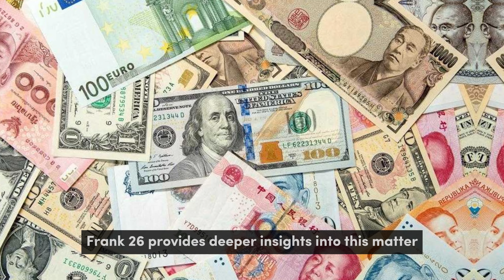iraqi dinar ✅ Potenial Currency Revaluation | Iraqi Dinar News Today | Iraqi dinar Rv 2024